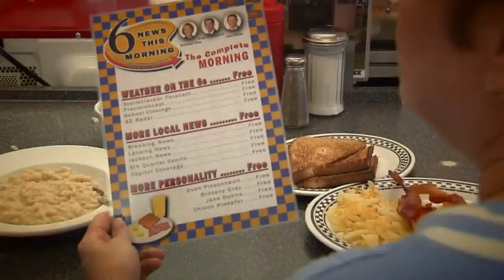Cereal Box Morning Show Promotion Dave Mackson WLNS TV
2012 Michigan Association of Broadcasters award winner.